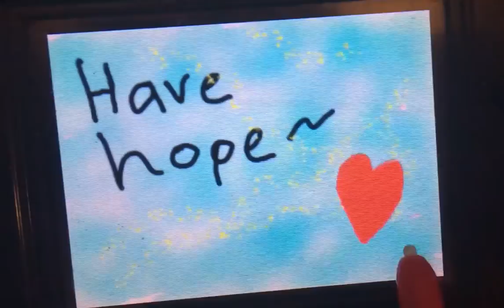A Little Drawing For All Of You!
I decided to do this because... I was bor-
Uhh, b-because... I wanted to make other people happy~!
Y-Yep, happy~~...